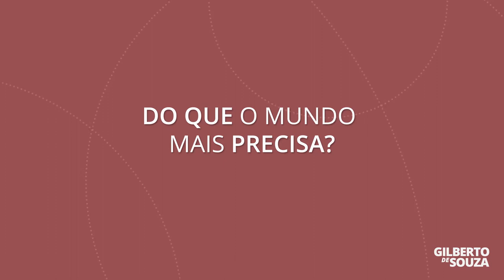Do que o mundo mais precisa?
Será que o mundo precisa de mais paz? Amor? Educação? Dinheiro? Onde será que poderíamos investir a nossa energia para gerarmos um impacto positivo no planeta?

No vídeo de hoje, faremos uma reflexão a este respeito. Confira!